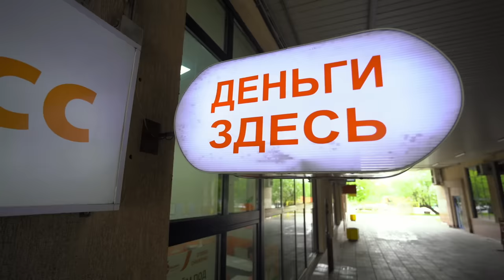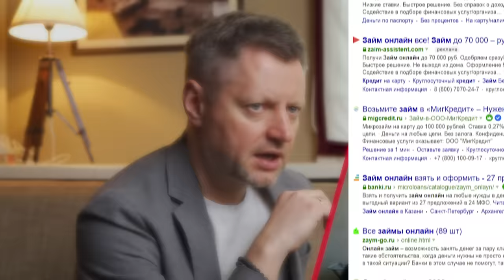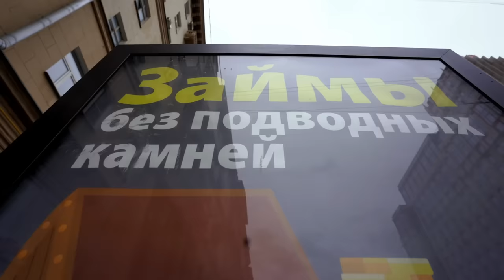Как микрозаймы затягивают людей в ловушку / Редакция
PROFI.RU: для любой задачи есть профи.

Сейчас, в разгар кризиса, людям отчаянно нужны наличные. И многие из них соглашаются на сомнительные предложения взять микрокредит, практически не думая о последствиях.

Нам стало интересно: что это за рынок? И не все ли эти организации — мошенники? Ведь столько вокруг историй про отжатые квартиры, забранные машины и долги в сотни тысяч рублей. И ещё один важный вопрос: чем мы думаем, когда подписываем такие договоры, и что делать, когда осознание пришло слишком поздно.

Содержание:
0:00 Интро
0:39 Чем мы думаем, когда подписываем кредитные договоры? И что делать, когда осознание пришло слишком поздно?
7:45 Какие сейчас максимальные ставки на займы?
10:23 Как можно потерять квартиру или машину, взяв микрозайм
24:01 Чего не делает государство для борьбы с черными кредиторами
28:42 Как действуют коллекторы
35:10 Кому МФО выдают займы и на каких условиях
38:43 Кто защищает «слабую сторону договора»?
41:19 Процедура банкротства может спасти заемщика?
44:06 Как должниками оказываются тот, кто даже не брал займов
46:28 КПК — финансовая пирамида?
53:11 Почему нужно говорить про «черный» рынок микрозаймов?